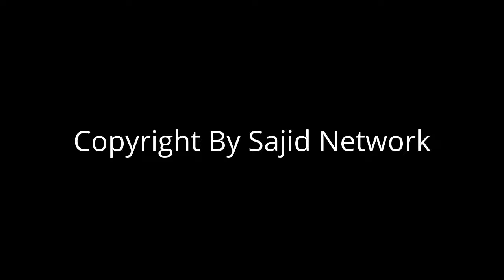Zara Hut Kay Top 2016 Funny Episodes Top 2016 Prank Videos Nadir Ali Funny Videos Ever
shahveerjafry
shahveer jafry funny clips
shahveer jafry vlogs
shahveer jafry chintu
shahveerjafry song
shahveerjafry prank
shahveerjafry and zaid aIi funny videos
shahveerjafry chintu and romeo
shahveerjafry new 2017
shahveerjafry and zaid aIi

sham idrees
sham idrees vlogs
sham idrees songs
sham idrees funny videos
sham idrees diss track
sham idrees prank
sham idrees wife
sham idrees videos
sham idrees fazal ud din
sham idrees movies

froggy diss track
froggy without hijab
froggy song
froggy new diss track
froggy real name
froggy and sham
froggy vlogs
froggy hot
froggy hijab tutorial
froggy pranks sham

khujlee vines 2017
khujlee family awesome speaks
khujlee family vlog
khujli ki vines
khujlee vines 2017 latest
khujlee vines awesome speaks
khujlee vines 2016
khujli ki vines 2017
khuji family
khujlee vines wifl password

BEST OF RAHIM PARDESI (NASREEN) 2017

BEST OF NASREEN (Rahim Pardesi) 2017

MOST VIEWED (5M+) VIDEOS OF ZAID ALI T | SHAM IDREES | SHAHVEER JAFFRY | UMAIR KHALIQ | FURQAN SHAYK
The videos are not listed according to the views but they are listed according to their content.
Sham Idrees
Shahveer Jaffry
Umair Khaliq
Furqan Shaykh

BEST OF RAHIM PARDESI AS NASREEN 2017 FEAT.ZAID ALI T

MOST FUNNY VIDEOS OF PAKISTANI YOUTUBERS 2017 ZAID ALI T| SHAM IDREES| SHAHVEER JAFRY |
BEST OF FROGGY AND SHAM IDREES 2017